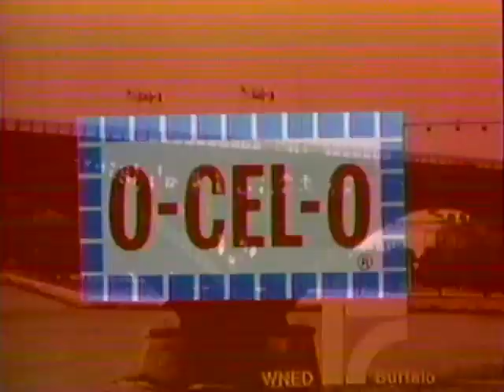1989 Channel 17 The Frugal Gourmet With Jeff Smith Intro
Footage captured from an old Betamax video tape using a Sony SL-2710 beta max VCR.